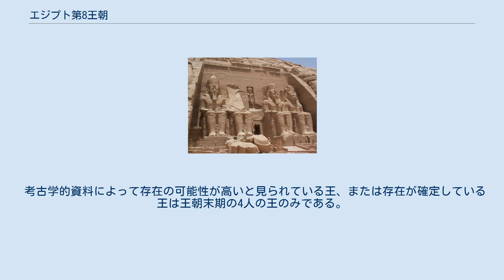エジプト第8王朝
エジプト第8王朝（エジプトだい8おうちょう、紀元前22世紀頃？）はエジプト古王国、もしくはエジプト第1中間期時代の古代エジプト王朝。
その具体像は明らかになっていない。
 エジプト第8王朝は古王国時代のメンフィス政権の継続であるが、統治についてわかっていることはほとんど無い。
しかし、多くの王がペピ2世のホルス名であるネフェルカラーを名乗っていることから、第6王朝から受け継いだ王権の正当性を主張し、これを保持しようとしていたことが覗える。
 王朝後期に在位した4人の王については僅かながら情報があり、上エジプトのコプトス侯シェマイによる勅令が刻まれた石碑で言及されている。
 彼らの内、カカラーについては彼の作ったピラミッドが発見されていることによってその存在が実証されている。
彼がピラミッドを構築したことは、第8王朝が古王国時代以来の伝統を固守しようとしたことを端的に示すと言える。
 シェマイという人物はカカラーの次の王ネフェルカウラーの治世中に上エジプトの長官を務めており、次のネフェルカウホル王の代には王の娘ネビエトと結婚して宰相の地位に就いたという。
彼の代に出されたコプトスの勅令の内、八つはネフェルカウホルの治世中に公布されたことが石碑の記述から判明している。
 上エジプト長官の地位は古王国時代から上エジプト諸州を統括する者として設けられており、第8王朝が第6王朝と同じように上エジプトの有力諸侯と姻戚関係を結ぶ政策を採っていた事が分かる。
 しかし、メンフィスを拠点として続いてきたエジプトの統一政権の統制力は弱まり、各地で自立した州侯は相互に争った。
やがて紀元前2160年頃に上エジプトのヘラクレオポリス侯ケティ1世が王を称して現在第9王朝と呼ばれる政権を建て、やや遅れてやはり上エジプトのテーベでアンテフ1世が現在第11王朝を成立させた。
こうしてエジプト史は新しい局面を迎えていくことになる。
 第8王朝に関するマネトーの記述は後代の三人の歴史家によって引用されているが、その内容には矛盾が見られる。
セクトゥス・ユリウス・アフリカヌスは、第8王朝は27人の王によって146年間統治されたと記述している。
しかし、エウセビウスは、5人の王が100年間支配したと記録している。
 ラムセス2世の時代に作られたアビドスの王名表には、第42欄から56欄にかけて、第6王朝以降に即位した17人の王たちの名前が記録されている。
もう一つのトリノ王名表は損傷が激しく、カカラー・イビィ以外の名前は判別できないものの、彼の後に統治した王たちの在位期間が確認できる。
トリノ王名表はアビドス王名表に記述された最初の9人を除外しており、この二つの史料の違いを参照したマネトーが第7王朝と第8王朝を二つに分けた可能性も考えられる。
 第6王朝のペピ1世の治世から第8王朝にかけてコプトスで公布された勅令を記した石碑。
全部で18の石碑の断片から成り、そのうち12個が第8王朝の時代に公布された。
同王朝の歴史を知る数少ない史料で、勅令の中身が王権が衰退していく様子を反映している。
 以下はアビドスの王名表に記載された、第8王朝の王たちの一覧である。
在位期間はトリノ王名表に記録されたものだが、ネフェルカラー・ネビイからネフェルカミン・アヌウまでの10人の王たちは省略されている。
 考古学的資料によって存在の可能性が高いと見られている王、または存在が確定している王は王朝末期の4人の王のみである。